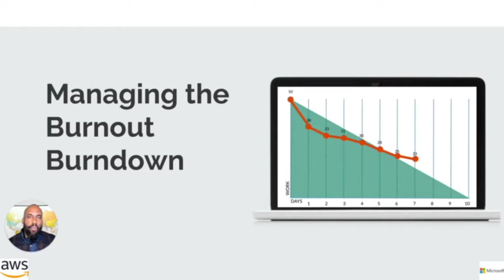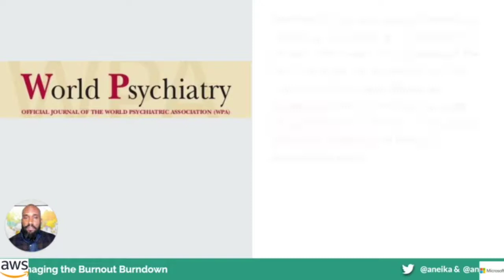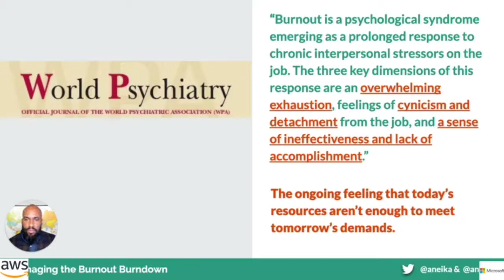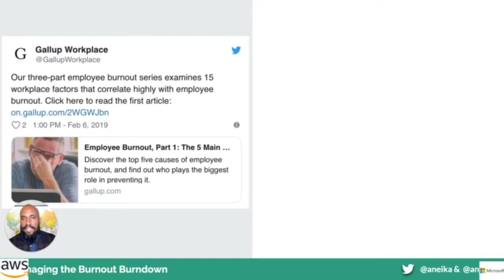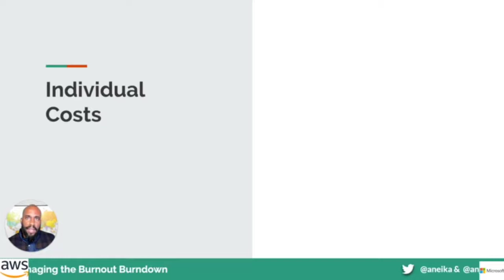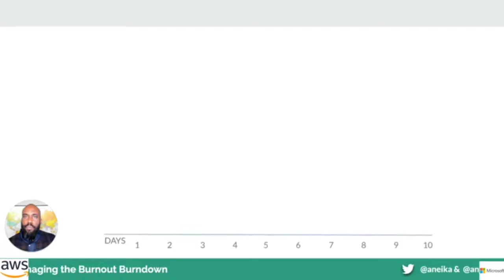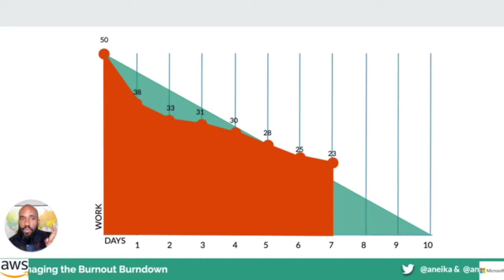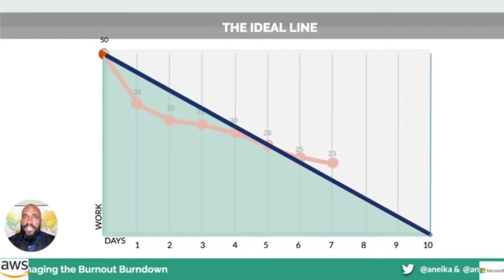Anjuan Simmons - Managing the Burnout Burndown @ DevConf Live 2020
In addition to managing backlogs and burndown charts, technology leaders have to follow an ever-changing software landscape, manage team dynamics, and navigate office politics. It’s no surprise that this leads to burnout. This talk will provide tools to help manage stress and reduce burnout. Developers are, almost by definition, highly capable and strongly driven individuals. These traits are indispensable to success in creating working code, but they are also the very traits that makes developers susceptible to burn out. People who can get things done often find themselves overwhelmed by their to-do lists. This talk will combine the understanding from the trenches of Anjuan Simmons (who has been a developer and engineering manager for more than 20 years) with the academic understanding of his wife, Dr. Aneika Simmons. Together, they will provide a framework for reducing burnout and consistently keeping stress levels in a managed state.